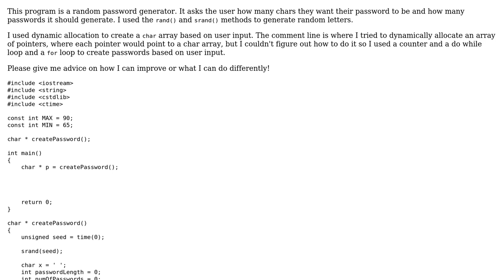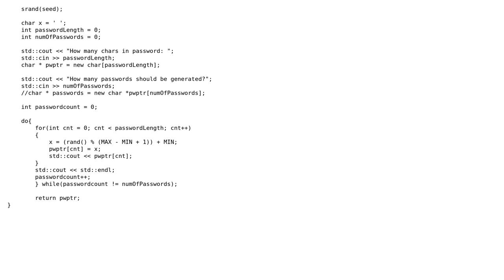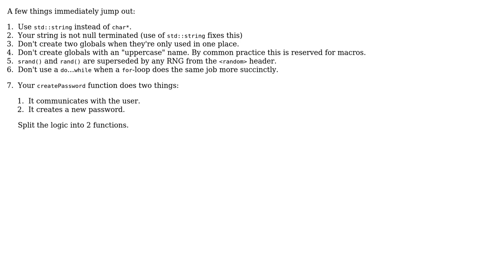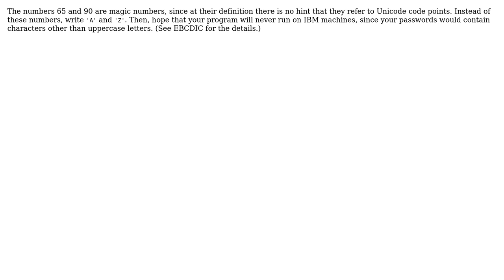Code Review: Console random password generator (3 Solutions!!)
Code Review: Console random password generator

With thanks & praise to God, and with thanks to the many people who have made this project possible! | Content (except music & images) licensed under CC BY-SA | Music | Images & others | With thanks to user Vorac user Roland Illig user Marcus Head user Gerard user 200_success and the Stack Exchange Network Trademarks are property of their respective owners. You are responsible for your own actions.